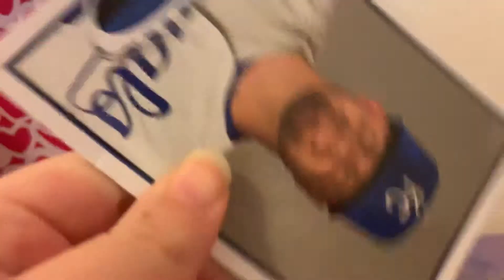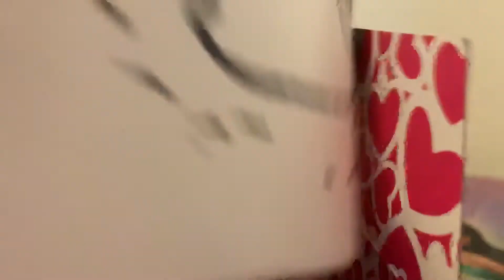I Guess give away?